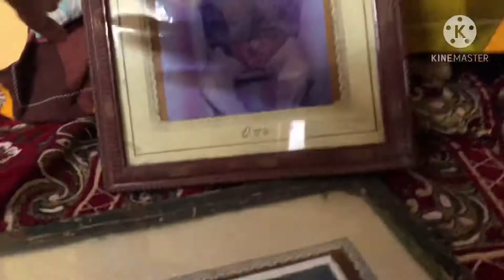vlog ma inti Sankranthi/ Preparations/ Peddalaki Pottarlu ivvadam